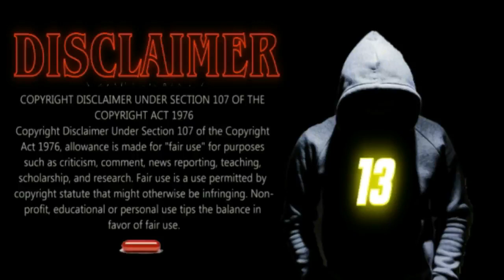Shallow Tuesday: The Return